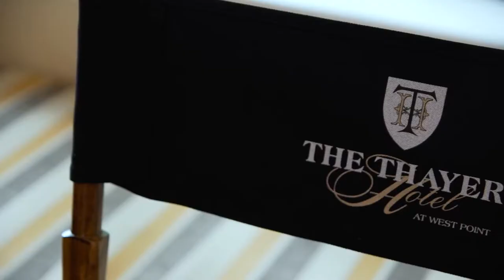Bridal Suite at The Historic Thayer Hotel at West Point